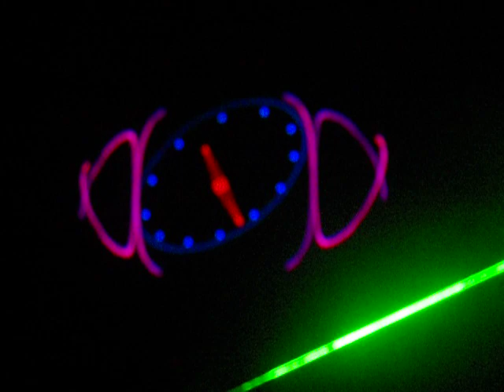Laset Blast - Let It Rock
Darien Lake Resort and Water Park
Laser Blast Show.